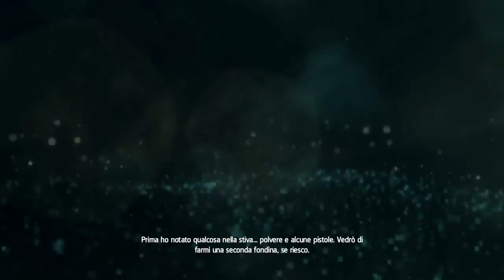#4 "Capitano" Assassin's Creed IV: Black Flag